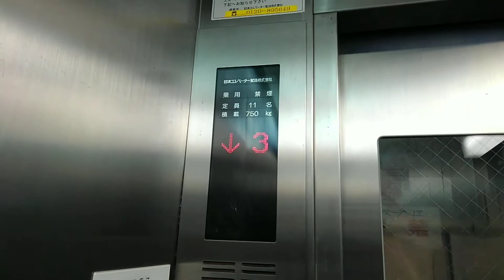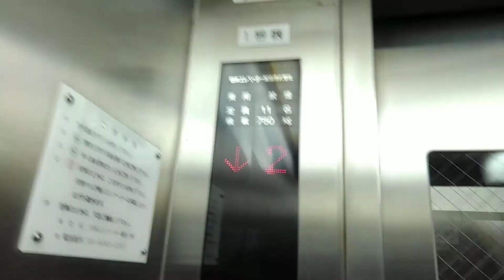[ブザー搭載]市営木川第一住宅のエレベーター|2機まとめ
メーカーは、日本エレベーター製造です。
[共通情報]
機種:ラムセーヌ
用途:乗用
定員:11名
積載:750kg

1.

2.